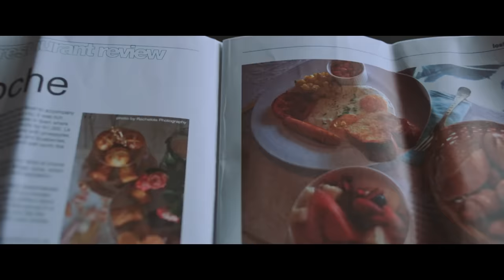Johnny Drille - Romeo & Juliet ( Official Music Video )